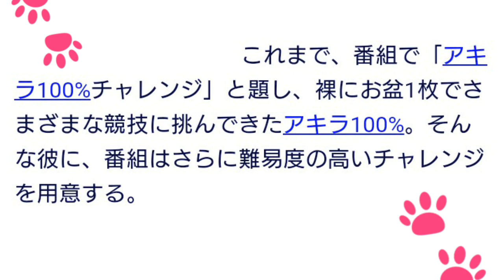[ロンハー]アキラ100%がスキー台からプールへジャンプ！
アキラ100%がスキー台からプールへジャンプ！